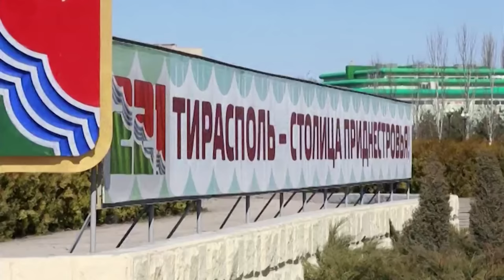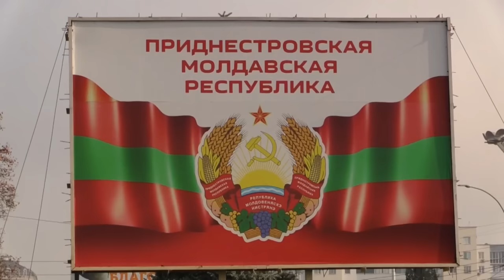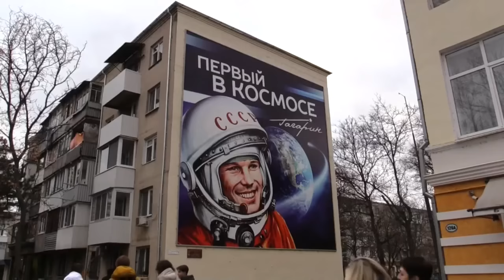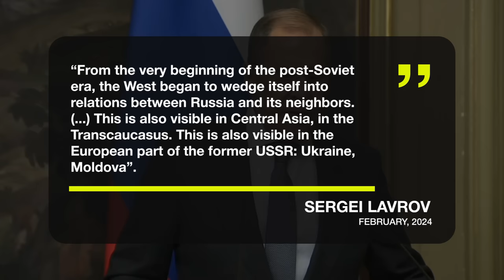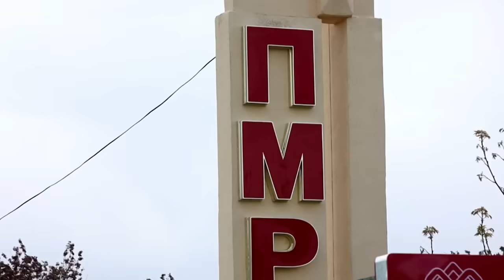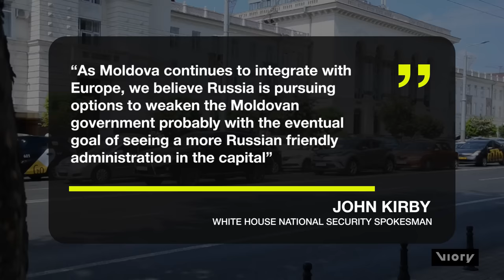Is Moldova Russia's Next Target?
Transnistria, the breakaway region of Moldova, has just asked Russia for help. Tension has now skyrocketed and many analysts see Moldova as Putin's next victim. In this video we tell you all the details.